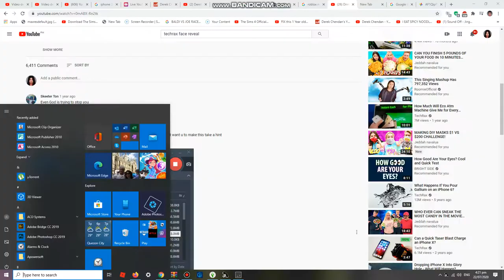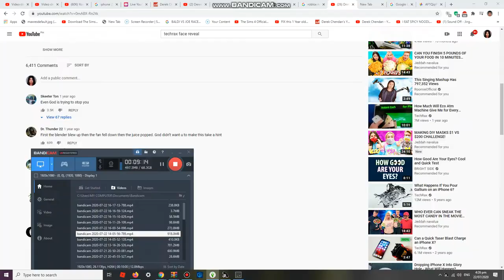Colors for days Ep3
Sorry for not posting for a wjhile